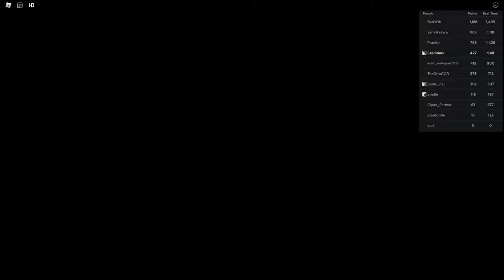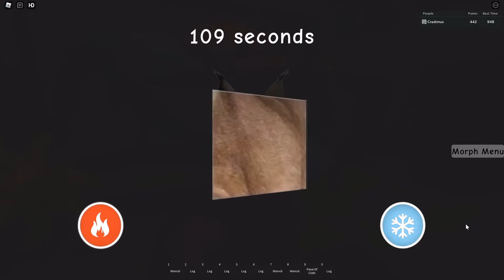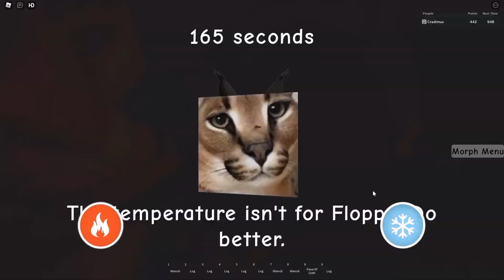Taking Care Of Floppa Is Hard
Floppa can be so picky sometimes.